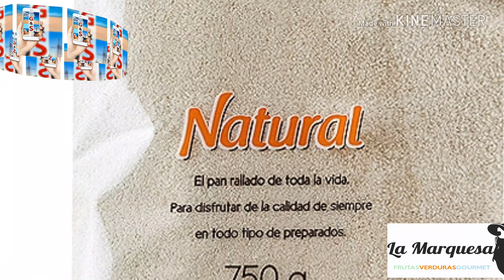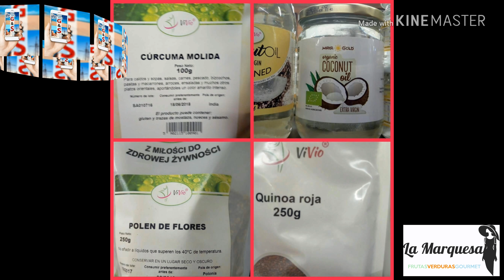Productos ecológicos, Fruteria la Marquesa Gandia.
La revista digital Enamora Gandia&Safor. CONOCE LOS PRODUCTOS ECOLÓGICOS, TAMBIEN LLAMADOS, BIOLÓGICOS, ORGÁNICOS O BIOS, PRODUCTOS NATURALES SIN LA UTILIZACIÓN DE PRODUCTOS QUÍMICOS DE: Fruteria la Marquesa. C/Raussel, N° 14 (Gandia). PRECIOS ESPECIALES PARA HOSTELERIA (frutas y verduras